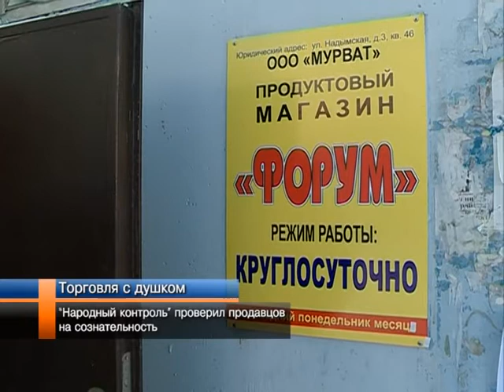"Народный контроль" проверил продавцов.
Достучаться до совести. Народные контролеры «Единой России» совместно с инициативной группой проекта «Импульс развития» сегодня посетили несколько торговых точек. Цель визита -- проверить, насколько бизнесмены соблюдают правила продажи спиртного. А точнее, запрет на реализацию «горячительного» для подростка. Как показала проверка -- ситуация в этой сфере далека от идеала.